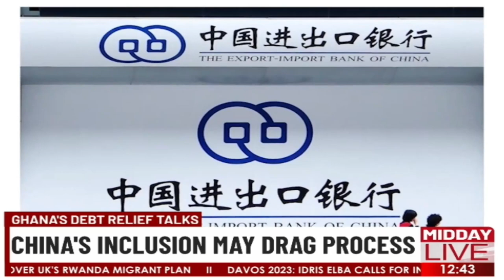Ghana's debt relief talks: China's inclusion may drag process.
China's inclusion in the debt restructure may drag process.